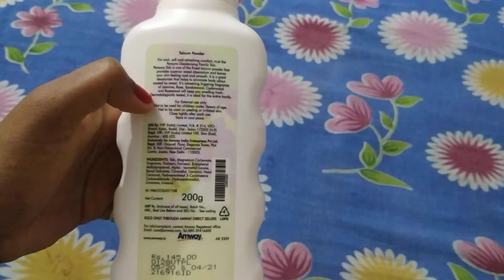Amway Persona Talcum Powder Review Video /Hindi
Amway persona family talc